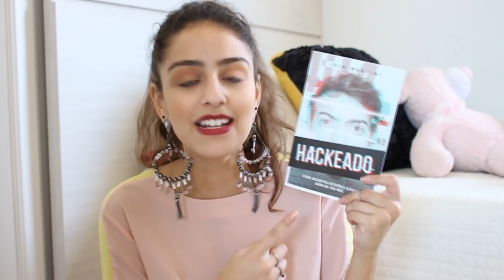ME AFASTEI DE DEUS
♥ Abre aquiiii!! ♥ Hoje é dia de abrir o coração e conversar sobre o amor de Deus

// VAMOS FICAR JUNTINHOS? //

Av Cerro Azul, 413. Zona 2
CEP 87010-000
Maringá - PR

O canal Vitoria Dozzo abrange variados temas do mundo feminino e se aventura pelo mundo da leitura sempre que possível. Vitoria Dozzo tem 21 anos, é maringaense, estudante do 6º semestre de Moda e apaixonada por falar. Sempre com muito bom humor e descontração, os vídeos do canal tem o intuito de divertir e informar, sem papas na língua e com sinceridade. Sejam bem-vindos ao nosso cantinho!

EQUIPAMENTOS USADOS:

♥ Canon t5i
♥ Lente 18-55mm

Vitoria Dozzo | Dezembro de 2018